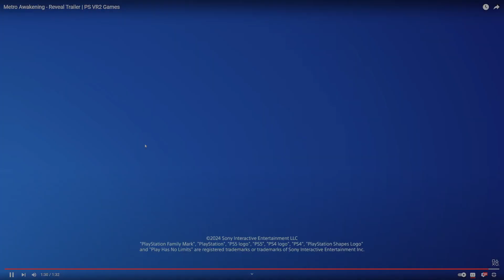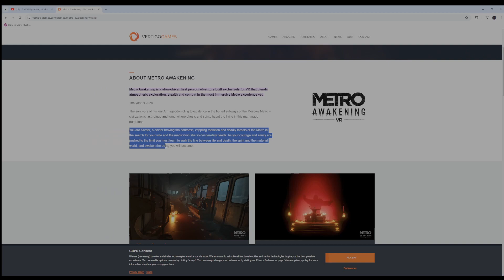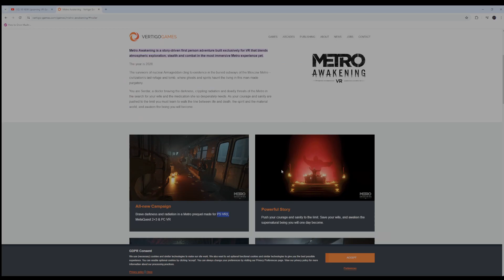I'm Excited for the new Metro VR Game!!!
One of my favorite franchises is coming out with a virtual reality game. Vertigo games is bring us a new story that will put in the Metro universe. What are your thoughts on this game? Are you excited or passing on this one...  Let me know in chat.